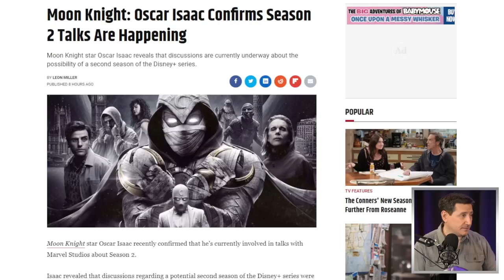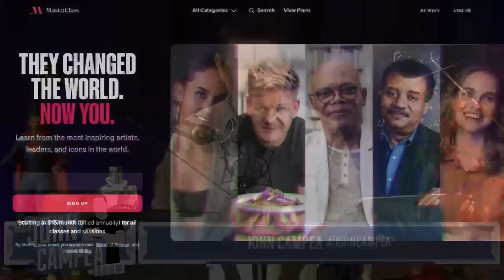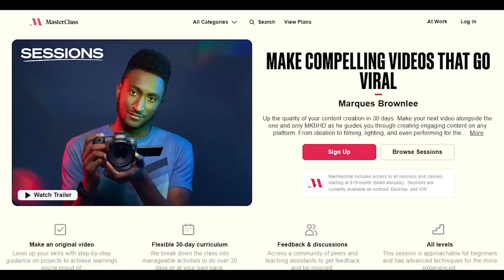Moon Knight Season 2 Talks Are Happening Says Oscar Isaac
Moon Knight | TV Mini Series | 2022 -  | - Steven Grant discovers he's been granted the powers of an Egyptian moon god. But he soon finds out that these newfound powers can be both a blessing and a curse to his troubled life.

Mic pre-amps

Streaming Software
Wirecast Pro